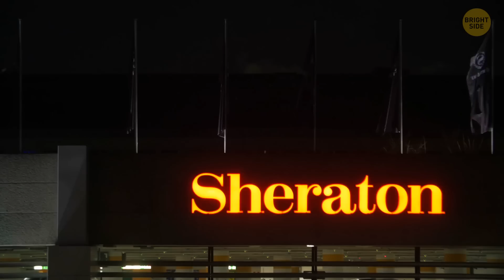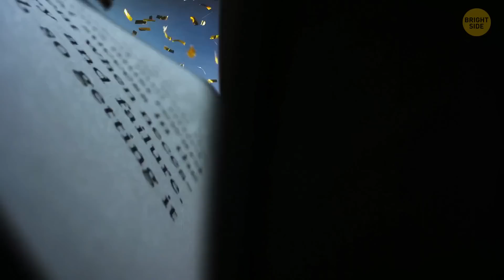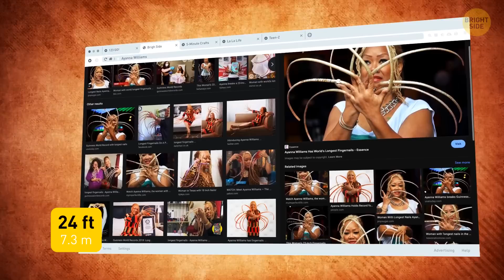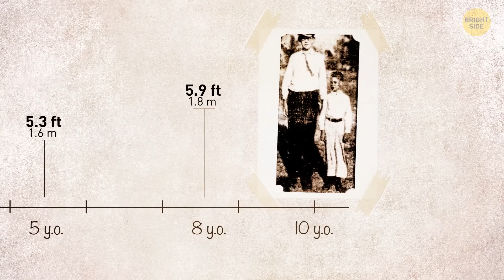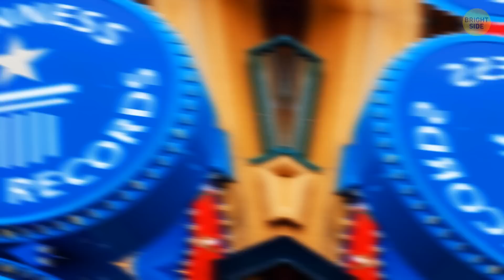The Man Who Spent 49 Days Sitting on a Flag Pole